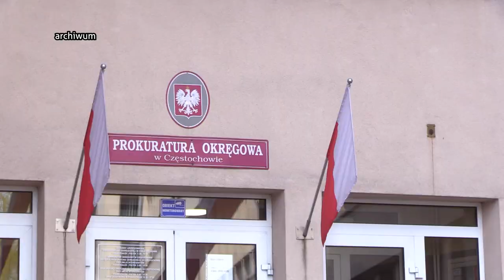Pogrzeb Kamila z Częstochowy 09.05.2023